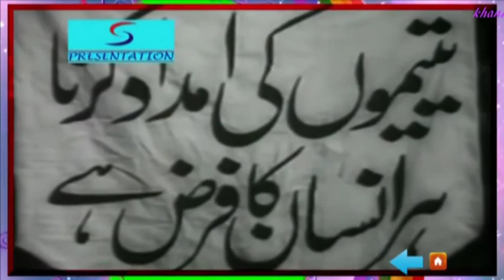Peshawar conection with Shamshad Begum ji & Talat Mehmood sb